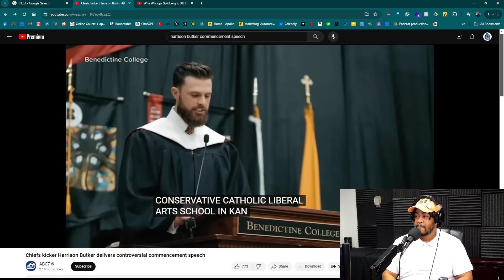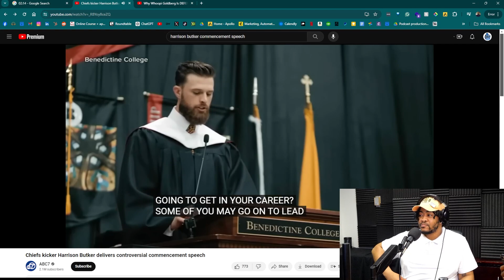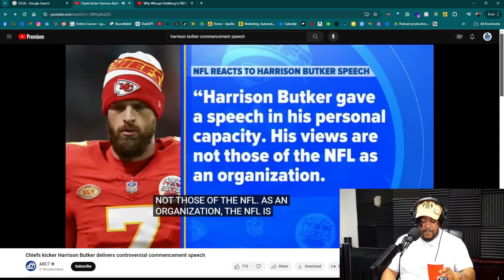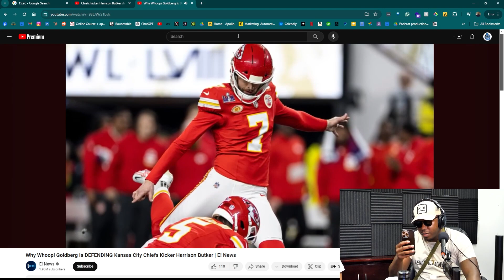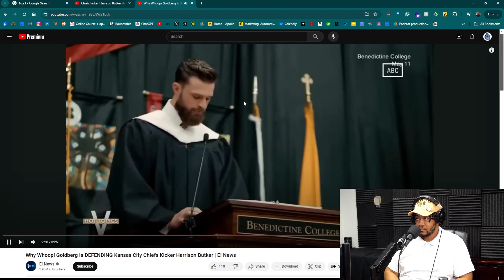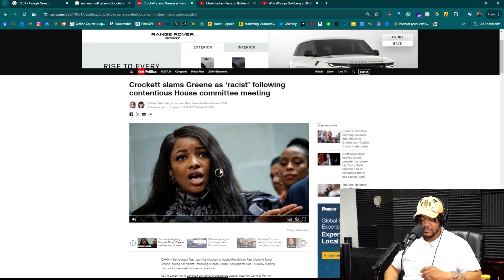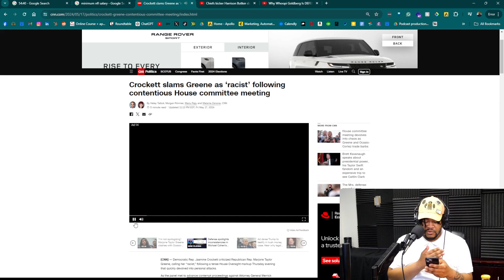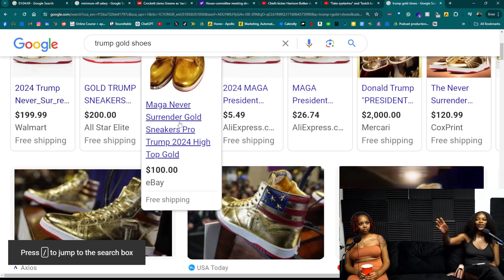A conversation about Harrison Butker & Jasmine Crockett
On this episode, Jimmy and Jaye holds a conversation with two guests about kansascitychiefs kicker harrisonbutker infamous commencement speech at a catholic university. Some of his views were seen as outdated, and some were seen as disrespectful. What do you think?

We also speak about the back and forth between JasmineCrockett and MarjorieTaylorGreene during a congressional meeting.